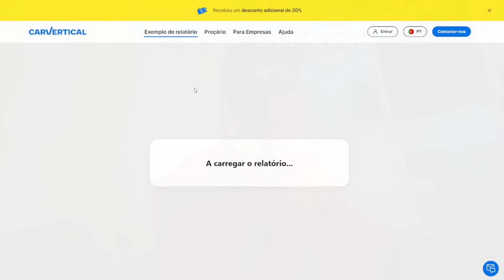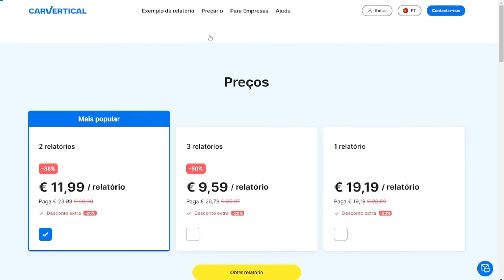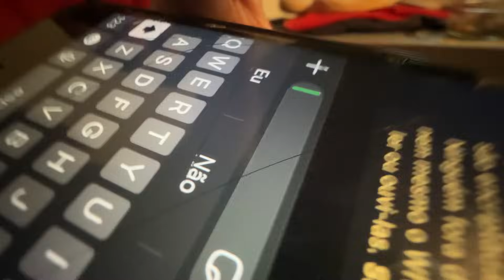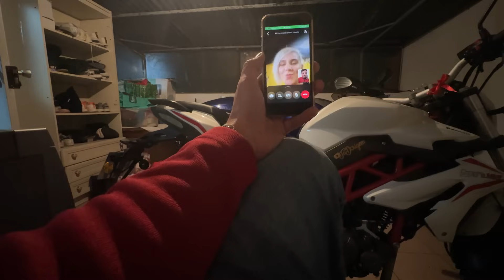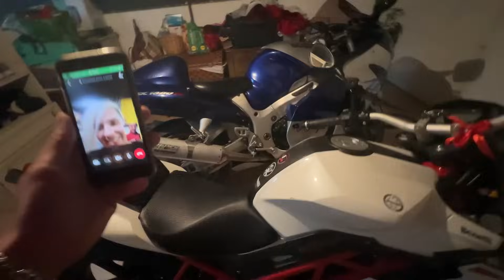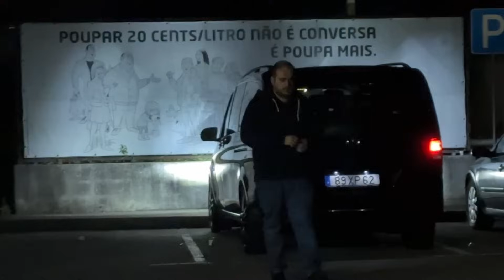REAÇÕES DOS MEUS AMIGOS À HAYABUSA PRONTA!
TADORIGEM

Iphones e afins?

Iban:
Gabriel Silva
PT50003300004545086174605